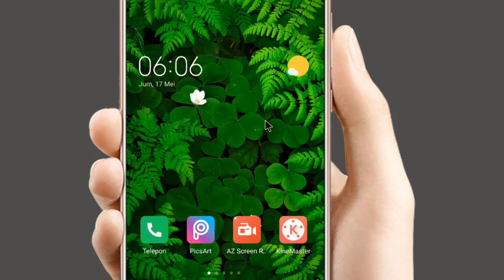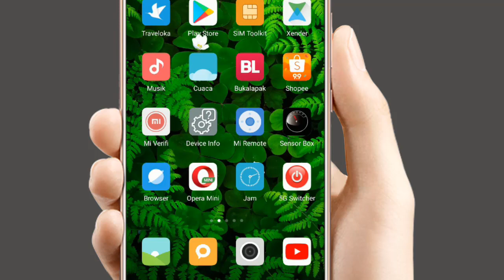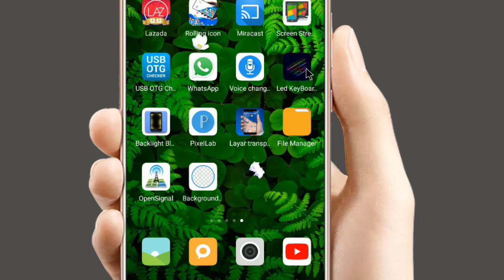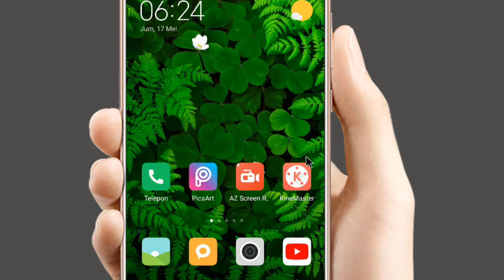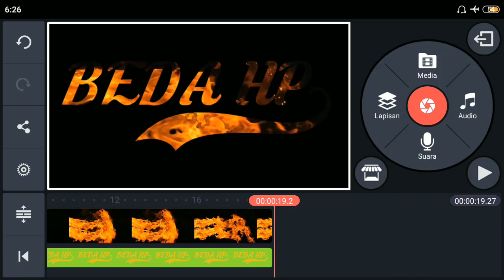Membuat Intro Youtube Fire Effect di Android | Kinemaster Tutorial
Membuat intro keren di android dapat dilakukan dengan mudah berkat bantuan aplikasi Kinemaster. Jika kalian tertarik, silahkan simak video tutorialnya sampai habis, agar informasi penting tidak terlewatkan.